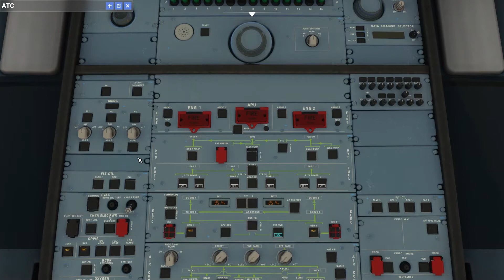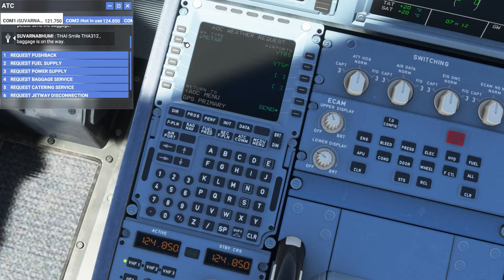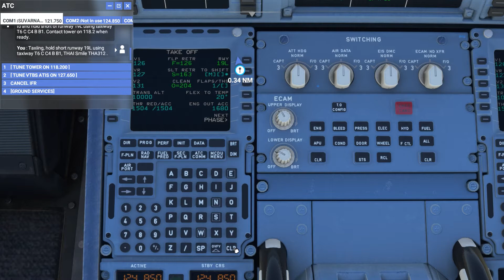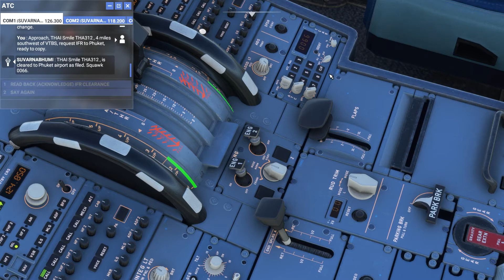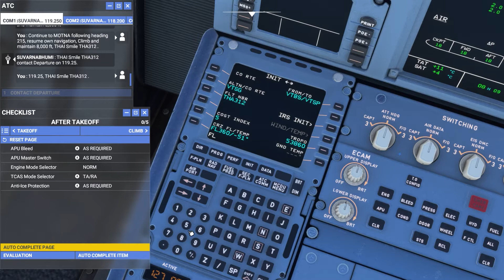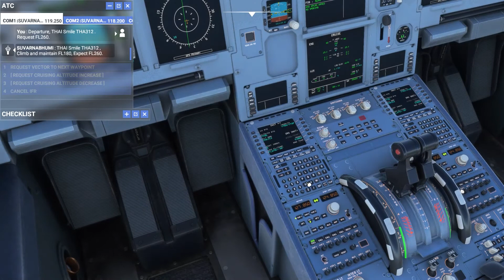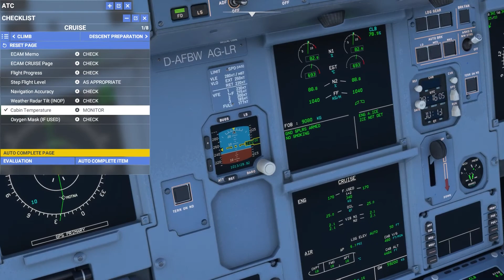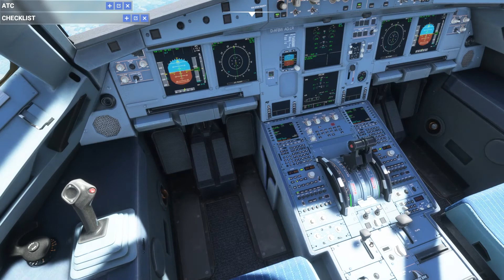Microsoft Flight Simulator 2020 A32NX Bankok(VTBS)-Phuket(VTSP)